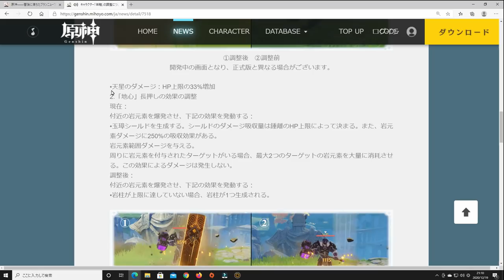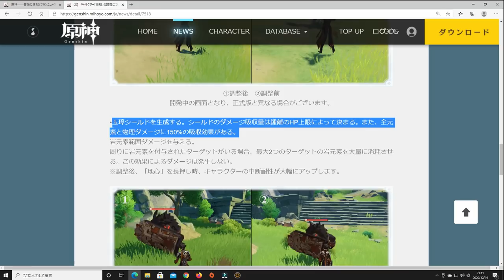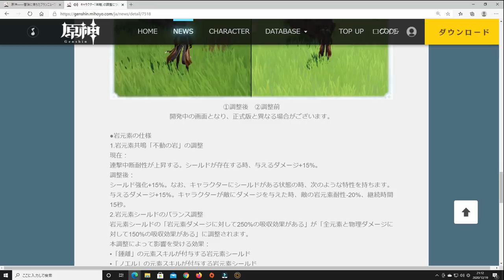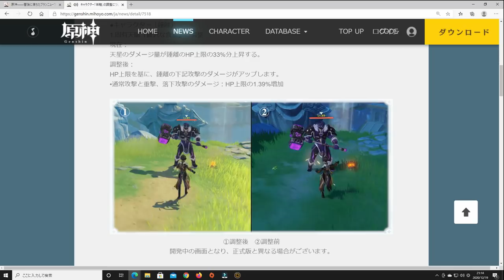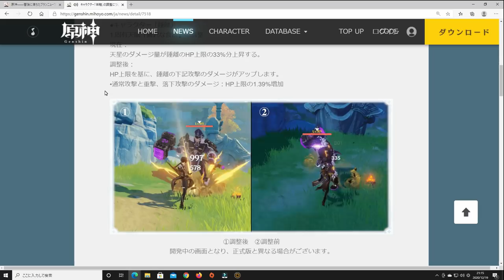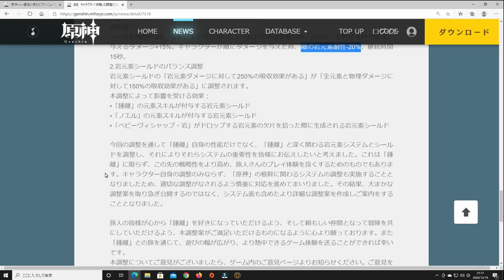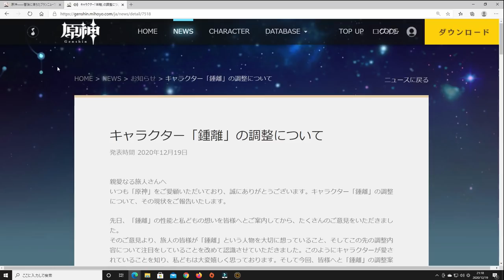原神 アホほど進化する鐘離が超上方修正！ガチャ終了前駆け込み者続出！大岩元素時代が目の前に迫っていた…。【genshin】アルベド＆甘雨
動画投稿